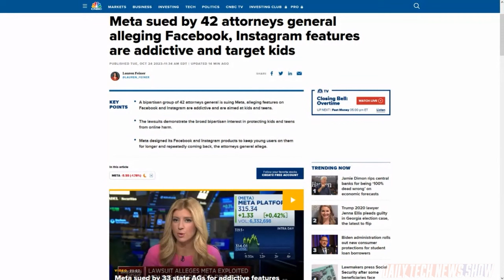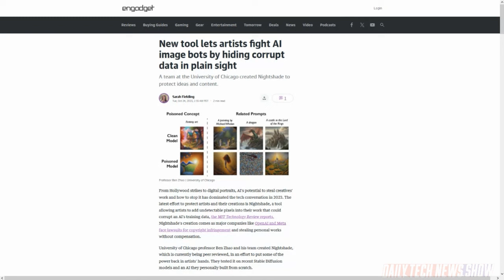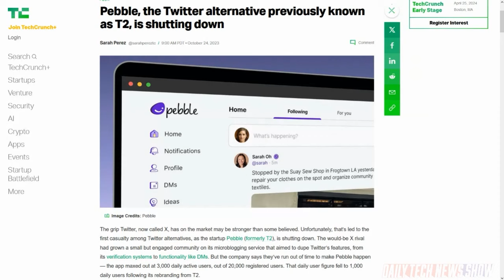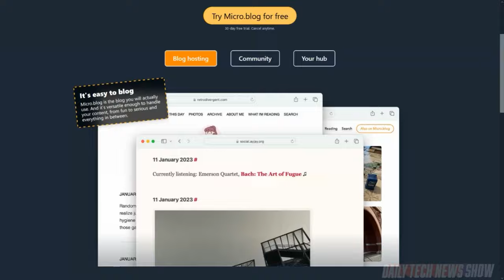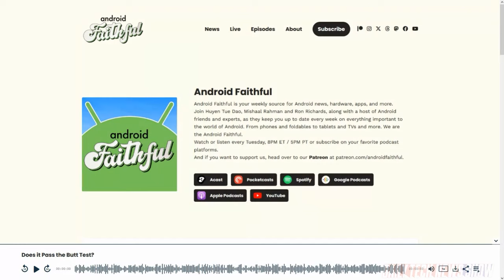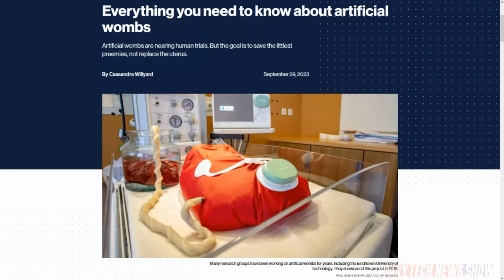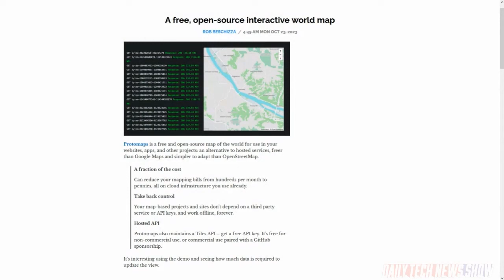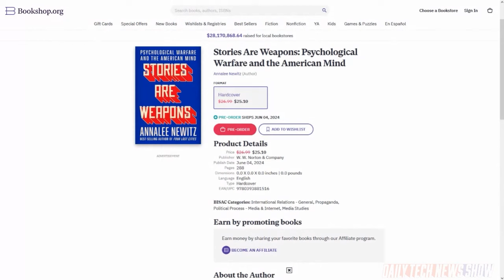No Baby in a Backpack Yet - DTNS 4631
Artificial wombs. What are they and what role will they play in health care? Plus Ben Zhao, a professor at the University of Chicago, has created a tool called Nightshade that lets creators fight back by “poisoning” their works to prevent LLM models from training on it without permission. And is POSSE, Publish on your Own Site, Syndicate Everywhere, the solution to decentralizing the social media space.

Starring Tom Merritt, Sarah Lane, Annalee Newitz, Roger Chang, Joe.
Link to the Show Notes.

Today’s guest:

Annalee Newitz

Next guest:

Scott Johnson